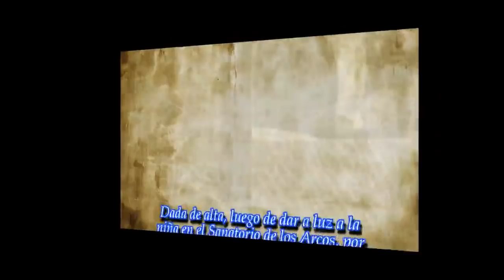Mariana Brey dio su primer móvil junto a su hija, Juana, y le dio la teta en vivo...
Noticias Principales:
A cinco días de dar a luz, la panelista presentó a su bebita en LAM, en compañía de su pareja, Pablo Melillo.

► Videos can use content-based copyright law con